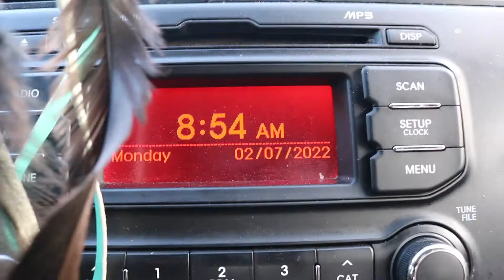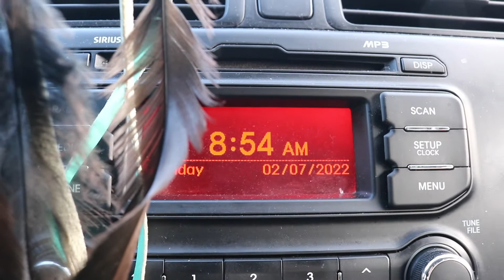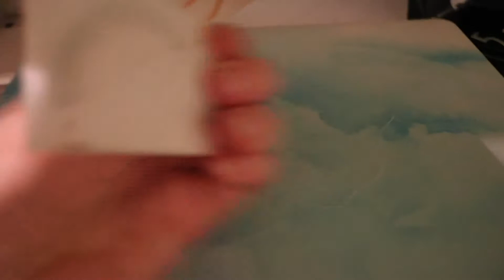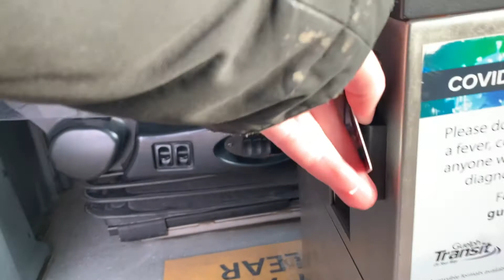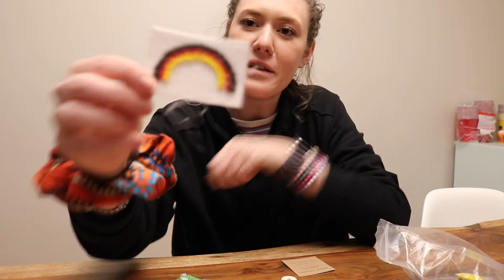glow up diaries part 1 - grocery hall, beading, classes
soooo 2022... I want this year to be good, to be special. I have wanted to do a glow-up series for a while. following covid I have lost a lot of my strength, speed and agility. I want to get back into shape, start eating healthy and heal mentally.

here's to the journey !